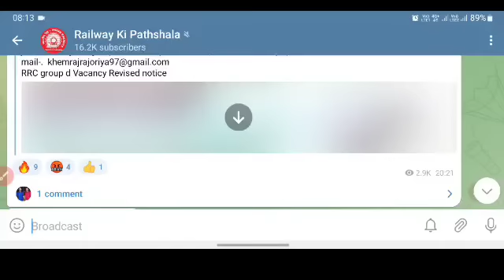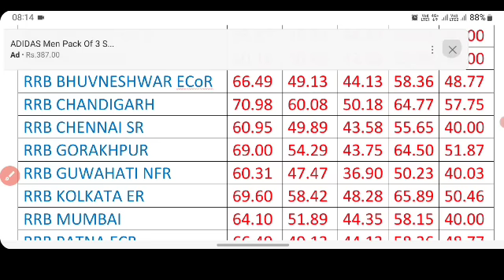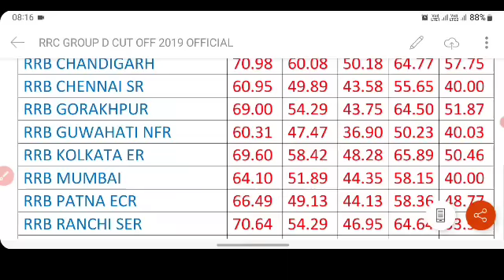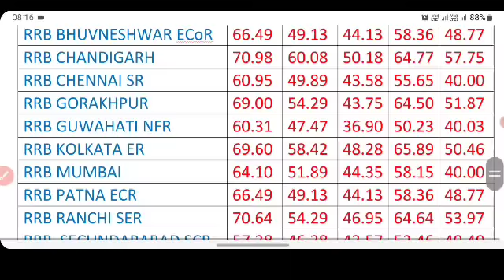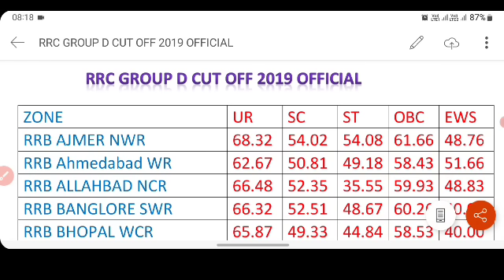RRC Group d Result 2022। सभी 16 RRC का Cut off Marks जारी हुआ।